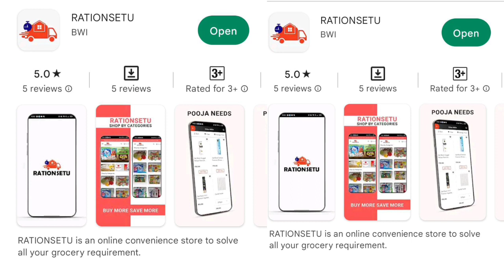फिरोजाबाद विद्युत विभाग की मेहरबानी से टावर संचालक ने खोला मिनी विद्युत सब स्टेशन फिरोज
फिरोजाबाद विद्युत विभाग की मेहरबानी से टावर संचालक ने खोला मिनी विद्युत सब स्टेशन  फिरोजाबाद जनपद के रामगढ़ क्षेत्र का मामला